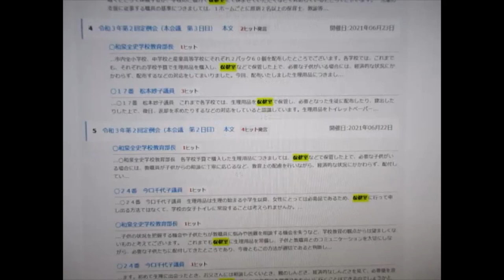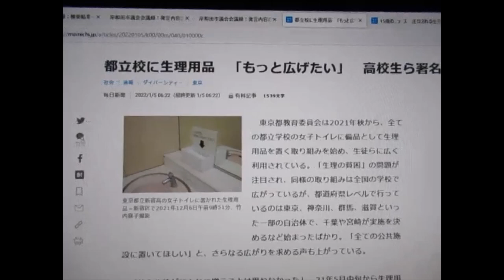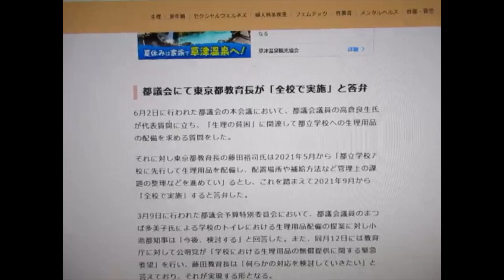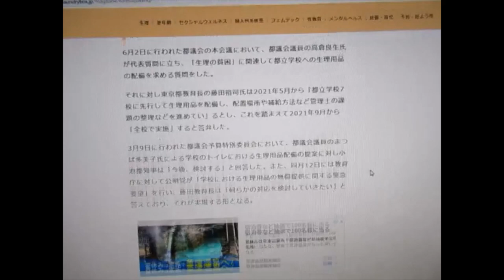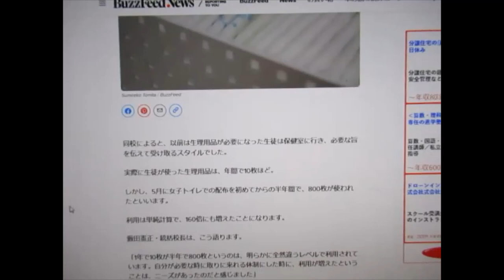【岸和田】学校トイレに生理用品設置を！ 子どもの言いたくない悩みをあえてカミングアウトさせ、再度苦しめるのが岸和田流教育 府も都も何も言わなくとも助けとるけどね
岸和田市は、議員にゼロ回答したので、事情が変わっても、議員が承諾しても、「議会軽視」といわれるのが怖くて、議会でも改善した答弁をせず、そのツケを子どもたちになすくり続ける。

2021年06月22日：令和３年第２回定例会（本会議　第２日目）　本文
253：◯２４番　今口千代子議員
これまで各学校の予算で生理用品を購入していたとのことですけれども、どのように取り扱ってこられましたか。もし子供たちが自分から生理用品を欲しいと申し出る方法を採っているのであれば、私はこれは敷居の高いことではないかと思います。
　今回、配布された生理用品はどのように活用されていますか。

255：◯和泉全史学校教育部長
　各学校予算で購入した生理用品につきましては、保健室などで保管した上で、必要な子供がいる場合には、教職員が子供からの相談に丁寧に応じるなど、教育上の配慮を行いながら、経済的な状況にかかわらず、配付しているところでございます。
　今回、配布いたしました生理用品につきましても、各学校において同じように活用していただけるものと考えてございます。

257：◯２４番　今口千代子議員
　生理用品は生理の始まる小学生以降、女性にとっては必需品であるため、保健室に行って申し出る方法ではなくて、学校の女子トイレに常設することは考えられませんか。

259：◯和泉全史学校教育部長
　生活の困窮等を理由として、子供たちが必要な生理用品を購入できないことは大きな問題であり、このことは学校にとどまらない社会全体の問題であると認識してございます。
　学校のトイレに生理用品を常備することにつきましては、管理が十分行えず、衛生面・安全面で課題があること、また、常備することで、教職員が子供の状況を把握する機会や子供たちが教職員に悩みや困難を相談する機会を失うなど、学校教育の観点からは望ましくないものと考えてございます。
　これまでも保健室に生理用品を常備し、子供と教職員とのコミュニケーションを大切にしながら、必要な子供たちに配付してきたところであり、今後ともこの方法が適切であると判断しているところでございます。

2021年06月23日：令和３年第２回定例会（本会議　第３日目）　本文

217：◯１７番　松本妙子議員

◯１７番　松本妙子議員
　相談者自らがアクションを起こしてくれる場合はそのような対応できますが、どこにもつながっていない人が支援につながるための仕組みが必要だと考えます。今や、生理用品を無償で配布する動きは全国各地で広がっています。内閣府の調査によると、生理用品の配布を実施または検討している地方自治体は、５月１９日時点で２５５に上るといいます。公共施設や社会福祉協議会などの窓口で配布したり、小中学校のトイレに配備したりするといったケースが多いと聞いています。これに対して、政府は、地域女性活躍推進交付金を拡充し、ＮＰＯなどが困窮女性に相談支援に合わせて生理用品を提供するための費用に、同交付金を活用できるようにしました。
　国では、社会的孤立の解消を重要視していますが、本市も、交付金等を活用しながら、孤独、孤立で不安を抱える女性が、社会との絆、つながりを回復することができるよう、ＮＰＯ等の知見を活用したきめ細かい支援が必要と考えますが、見解をお示しください。

221：◯１７番　松本妙子議員
　東京都では、本年５月から、都立学校７校の女性用トイレに、先行して生理用品を配備、今後は、本年９月から全校で実施予定と聞いています。子供の場合は、保護者のネグレクト、養育放棄が絡む場合もあり、表面化しにくいだけに、学校トイレに配備する意義は大きいと考えます。また、群馬県でも、全ての県立学校や県有施設でトイレットペーパーと同じように、生理用品の配備ができる体制の準備を進めています。それぞれ各都道府県によって状況も違うでしょうが、学校教育においても大きな前進だと思います。子供の発育も昔とは随分変わってきました。女子の初潮年齢もだんだん低くなり、親や友達に生理という言葉を発すること自体恥ずかしいと考える年代です。まして、父子家庭において、「お父さん、生理用品買って。」などと言えないのではないでしょうか。学校教育部の見解をお答えください。

223：◯和泉全史学校教育部長
　再質問いただきましたので、学校教育部よりお答え申し上げます。子供たちが学校で生理用品が必要になった場合は、これまでも、教職員が相談を受け、コミュニケーションを取りながら配布するなどの対応をしてまいりました。また、保健体育などの授業では、第２次性徴に関する指導を行っており、正しい理解の下、お互いの立場を思いやる心を育てるとともに、子供たちが、自ら周囲に助けを求める力を培うことも大切と考えてございます。加えて生理用品を購入できず、そのことを相談しにくい子供がいるかもしれない状況について、教職員が十分理解しておくことも必要と考えます。
　今後も、子供が困ったり、悩んだりしている様子を教職員が的確に捉えるとともに、子供たちが気兼ねなく相談できる環境を醸成し、必要な子供に支援できるよう努めてまいります。

225：◯１７番　松本妙子議員
　これまで各学校では、生理用品を保健室で保管し、必要となった生徒に配布したり、貸出したりした上で、後日、返却を求めたりするなどの対応をしていると認識しています。生理用品をトイレットペーパーと同じように、女子トイレに常備してほしいというのが私の思いです。
　しかし、昨日、ほかの議員からの質問に対して、本市の答弁は、常備することは、学校教育の観点からは望ましくないとの答弁でございました。今の段階、トイレに常備することが困難であるならば、まずは保健室には十分な数は常備していただきたいと要望しておきます。
また、任意団体「みんなの生理」が行ったオンラインアンケート調査によると、過去１年以内で生理を原因として、学校を欠席、早退、遅刻した若者の割合が４８．７％、部活や体育など運動を含む活動を休んだ割合は４７．４％に上りました。また、重要なイベントや大会などへの参加を諦めた割合は２０．０％と、生理によって、学校生活に十二分に参加できていない現状が明らかになりました。
　男性教師にはなかなか相談できないこともあろうかと思いますので、保健室の先生とも連携しながら、これまで言い出しにくかった女子の心の悩みにも、今後、心を配っていただきますよう、強く要望しておきます。
　続きまして、危機管理部に再質問させていただきます。今回、備蓄物資の中から、目標数量を上回る物資について提供されたとのことですが、備蓄している生理用品について使用期限等は定められているのでしょうか。また、豊中市では、生理用品のメーカー、業者に聞き取り調査して、おおよそ生理用品の消費期限は４年程度としたようです。豊中市は、令和元年から３年サイクルで分散して生理用品を購入、昨年度３万個分、今年度３万個分、来年度３万５千個分購入予定だそうです。ただ、やはり古い生理用品は接着の部分が古くなったりしていて廃棄するとのことでした。本市として今備蓄している生理用品は、これまで一度も入れ替えていないと認識していますが、どのように考えておられるかお答えください。

227：◯春木秀一危機管理部長兼危機管理監事務取扱
　再質問いただきましたので、ご答弁申し上げます。生理用品につきましては、備蓄しております製品そのものに使用期限は表記されておりませんでした。メーカーに問合せしましたところ、メーカーにより違いはあるものの、テープ部分の粘着力が弱まってくることがあるので、おおむね３年から５年程度での更新を推奨する。ただし期間満了後、直ちに使用できなくなるものではないという回答を頂きました。
　本市備蓄の生理用品につきましては、東日本大震災において、全てを被災地に提供し、その後、新たに購入したもので、以降、入替えは行ってはおりません。今後、入れ替えていくことが必要であると考えておりますので、生理用品の入替え、更新、入替え前の物資の有効活用について、関係部局との調整の上、検討していきたいと考えております。

全ての都立学校の女子トイレで9月から生理用品配備。「生理の貧困」への取り組み
254の都立学校での実施となり、「生理の貧困」への取り組みが加速しそうだ。　ランドリーボックス
2021/06/07　by 稲葉 結衣
より
東京都は2021年9月より、都立学校全校の女子トイレに生理用品を配備することを決定した。

2021年5月より都立学校7校で生理用品配備を先行実施しており、配置場所などの管理上の課題の整理などを踏まえて、9月より全校で実施予定だという。

6月2日に行われた都議会の本会議において、都議会議員の高倉良生氏が代表質問に立ち、「生理の貧困」に関連して都立学校への生理用品の配備を求める質問をした。

それに対し東京都教育長の藤田裕司氏は2021年5月から「都立学校7校に先行して生理用品を配備し、配置場所や補給方法など管理上の課題の整理などを進めてい」るとし、これを踏まえて2021年9月から「全校で実施」すると答弁した。

3月9日に行われた都議会予算特別委員会において、都議会議員のまつば多美子氏による学校のトイレにおける生理用品配備の提案に対し小池都知事は「今後、検討する」と回答した。また、同月12日には教育庁に対して公明党が「学校における生理用品の無償提供に関する緊急要望」を行い、藤田教育長は「何らかの対応を検討していきたい」と答えており、それが実現する形となる。

今回、生理用品の設置が決まった対象校は都立学校全校にあたる254校。ランドリーボックスの取材に対し、東京都教育庁の高等学校教育課の担当者は、「高校や特別支援学校、また高校の附属中学校5校と中等教育学校（いわゆる中高一貫校）5校が対象。都立学校以外の都内の区立、市立の中学校などにおける配備に関しては、それぞれの区・市による判断になる」としている。

また5月より先行導入していたモデル校における、手洗い場や個室内の棚、キャスター設置など配置場所などの洗い出した課題をふまえて、9月より全都立学校で生理用品を配備していくという。

各校に配備される生理用品の種類については、都がいくつか指定したものの中からそれぞれの学校が選択する形で、ナプキンに関しては羽つき、羽なしなども各校が選択可能だという。また、特別支援学校における車椅子の生徒も想定し、女子トイレだけでなく多目的トイレへの配備や、ショーツ型のナプキンの配備も個別に検討しているという。